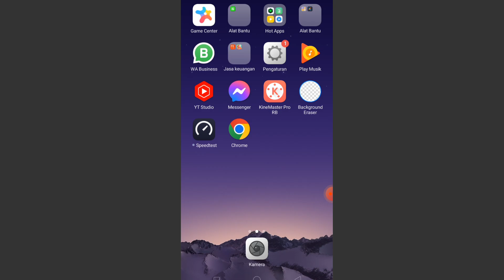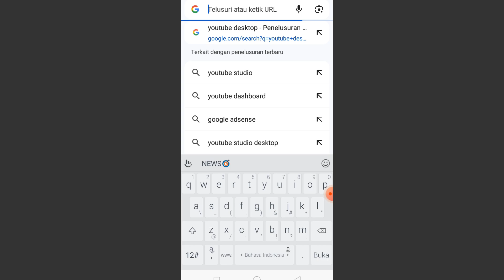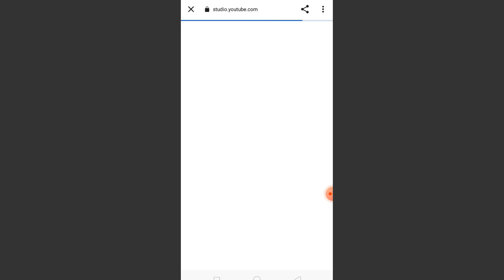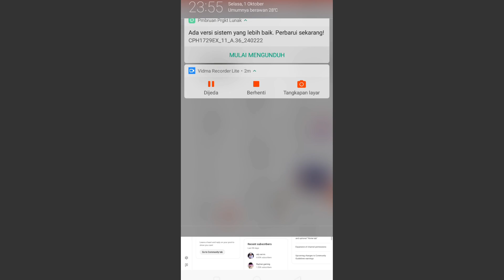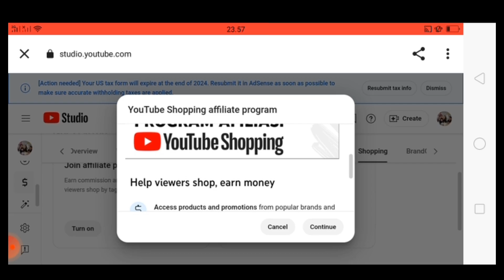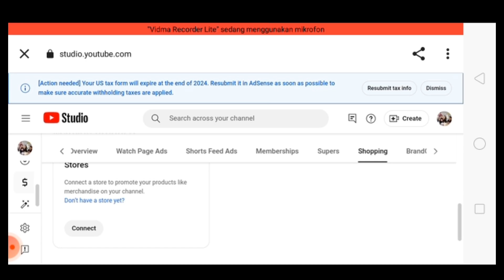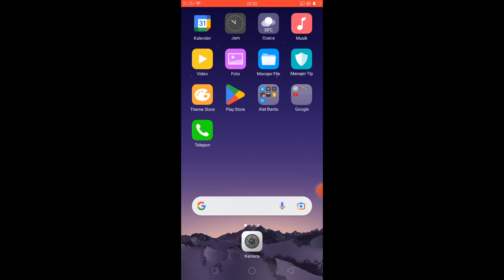CARA DAFTAR YOUTUBE AFFILIATE TERBARU 2024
daftar afiliasi youtube,
daftar affiliate,
daftar affiliate amazon,
daftar affiliate tiktok,
daftar afiliasi tiktok,
cara daftar affiliate youtube,
how to become a youtube affiliate,
youtube channel for affiliate marketing,
daftar amazon affiliate,
details of affiliate marketing